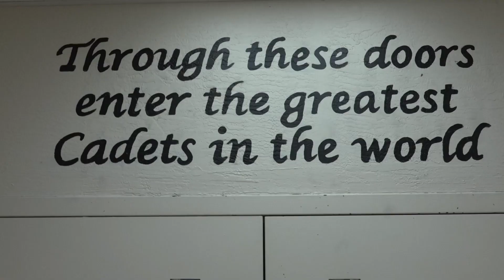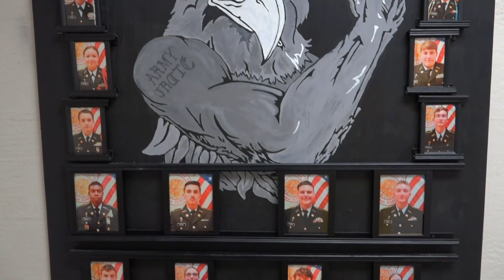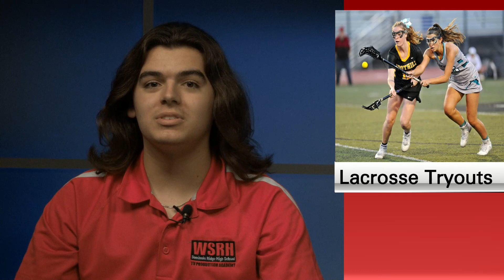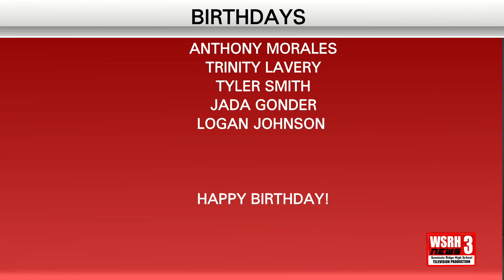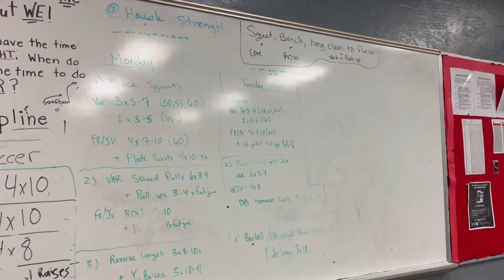WSRH NEWS for 1/13/2023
This is a daily newscast by Seminole Ridge High School Television Production Academy students.